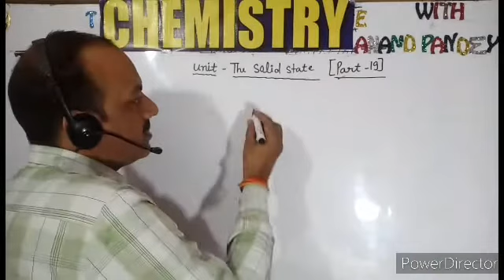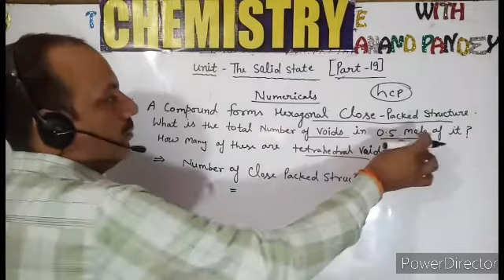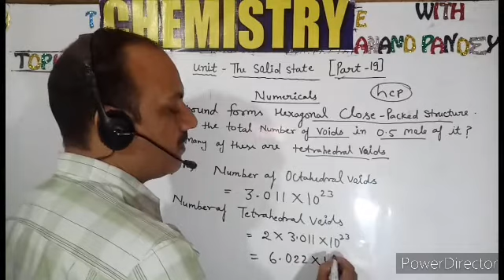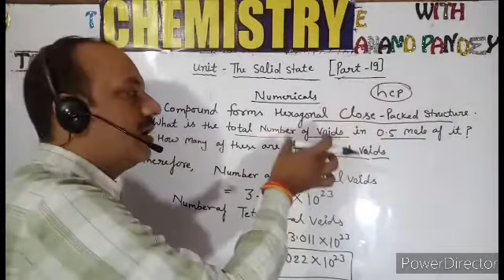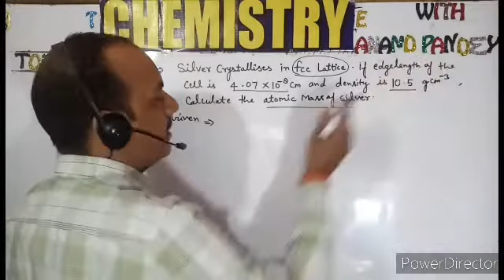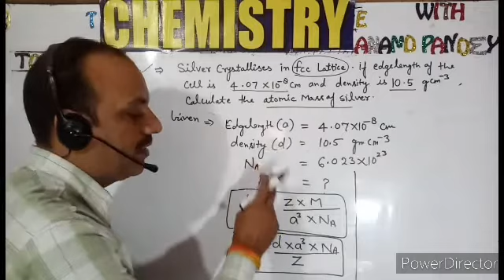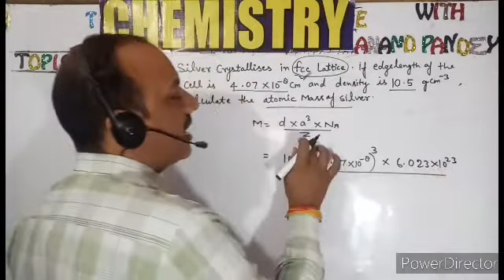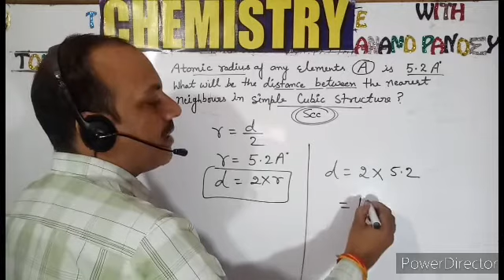The solid state (part-19)Numericals